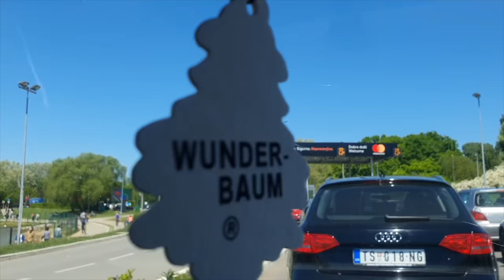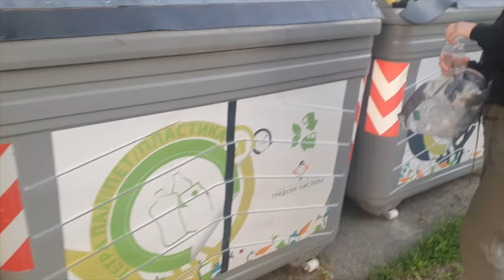Zorja Pajić - PIKNIK Vlog #12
Label and copyright: Zorja Pajić